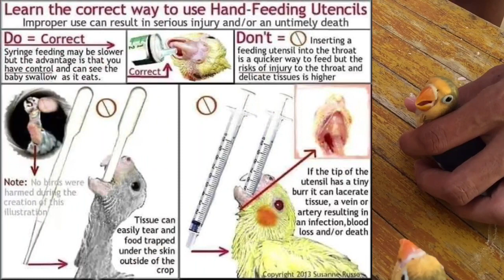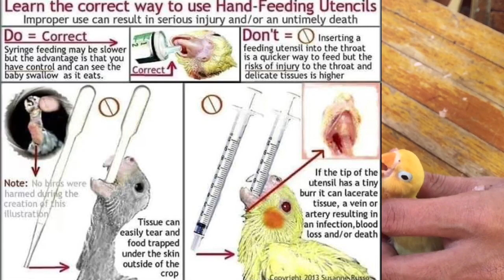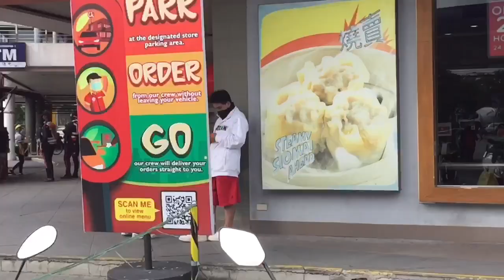Basic hand feeding guide for beginners | Albs2 | Sakto formula